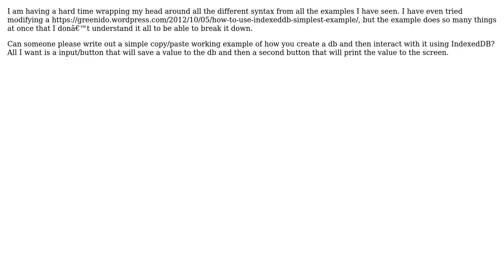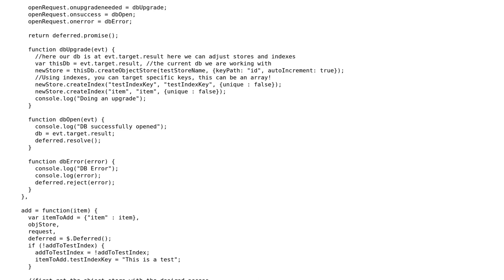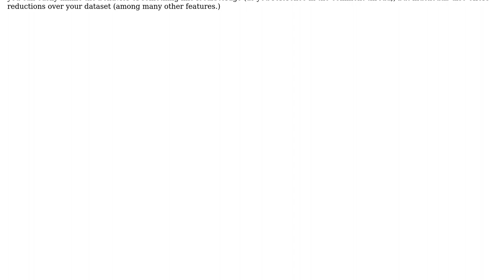Cordova + JQuery + IndexedDB how to make a simple .add() & .get()?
With thanks & praise to God, and with thanks to the many people who have made this project possible! You are responsible for your own actions.